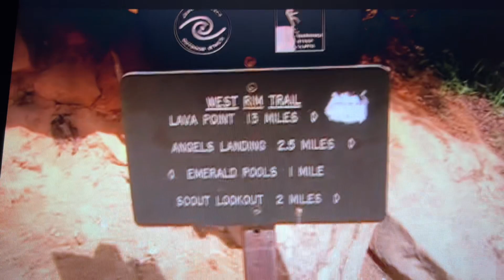Angels Landing Ron Page